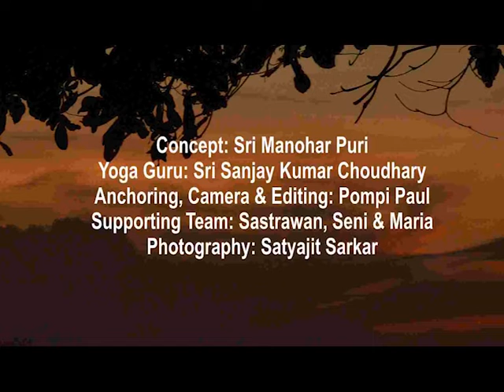YOGA - Presented by Swami Vivekananda Cultural Centre, Bali _Episode Seven_Neti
Concept: Sri Manohar Puri
( Director Swami Vivekananda Cultural Centre, Bali)
Yoga Guru: Sri Sanjay Kumar Choudhary (TIC SVCC, Bali)
Anchoring, Camera & Editing: Smt. Pompi Paul (Dance Teacher SVCC Bali)
Photography: Satyajit Sarkar

YOGA - Dipersembahkan oleh Pusat Kebudayaan Swami Vivekananda, Bali _Episode 7_ Neti
Konsep: Sri Manohar Puri
( Direktur Pusat Kebudayaan Swami Vivekananda, Bali)
Yoga Guru: Sri Sanjay Kumar Choudhary (Guru Kebudayaan SVCC, Bali)
Pembawa Acara, Videograper & Editor: Smt. Pompi Paul (Guru Tari SVCC Bali)
Fotograper: Satyajit Sarkar